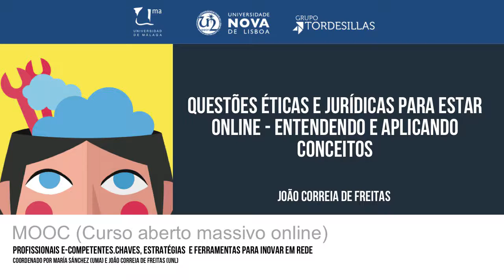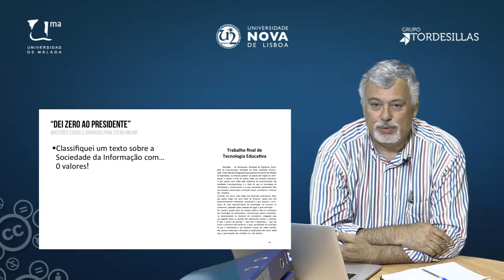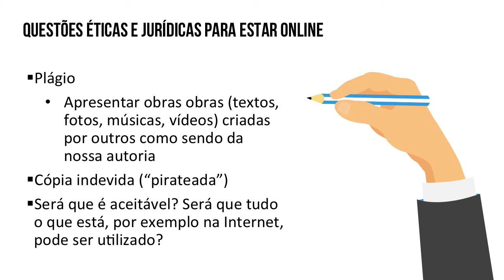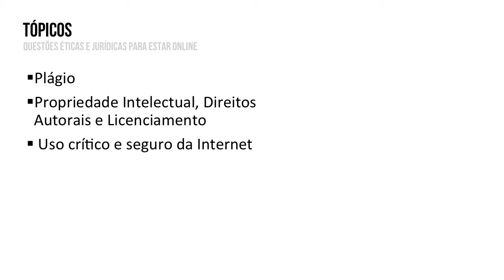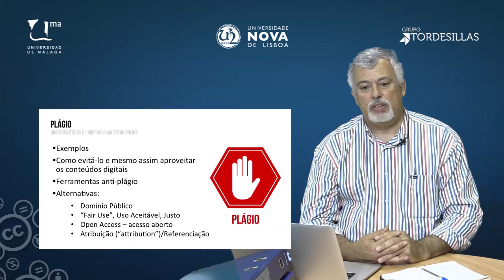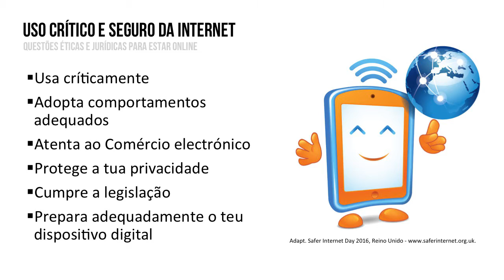MOOC UMA Profesionales e-Competentes: M2 V1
MOOC UMA Profesionales e-Competentes: M2 V1 - Apresentação